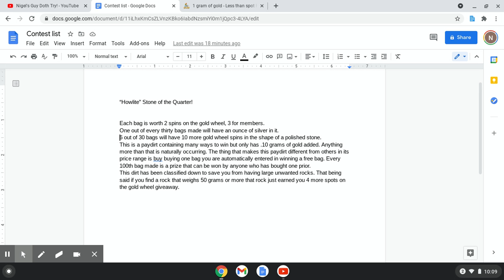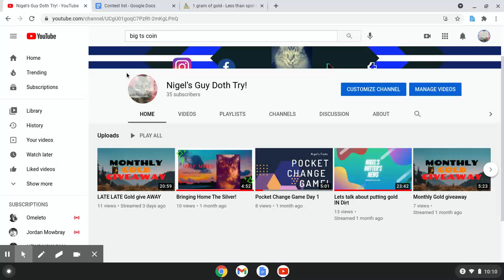Paydirt mini contest 10 bags in 10 days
so So SO this is why we don't make videos with no sleep! Thanks to everyone who hangs in to this nutter. If we sell ten bags in any 10 day period we are giving away more gold!